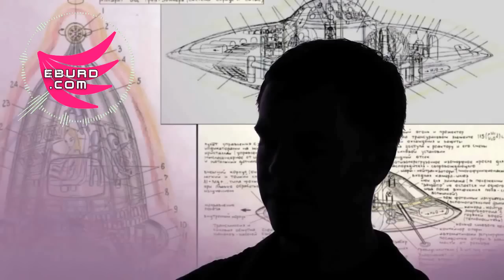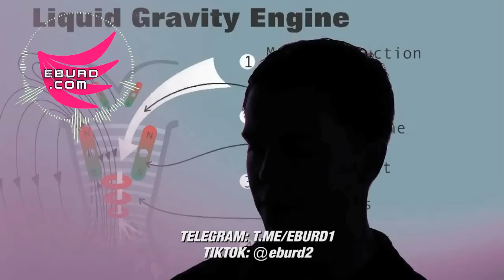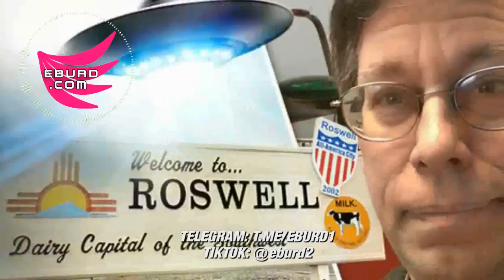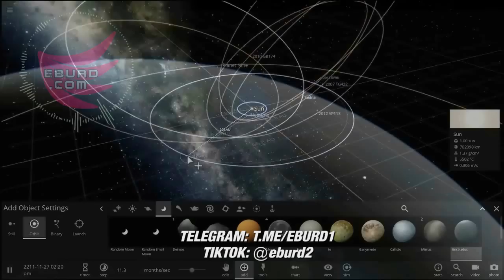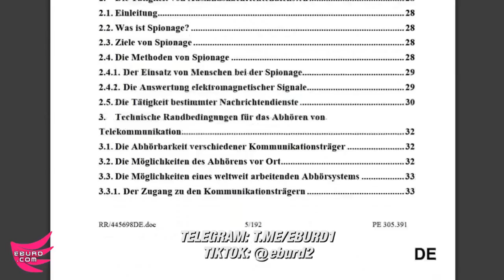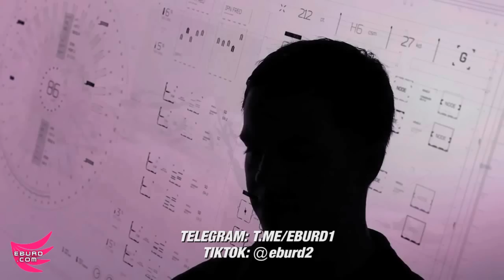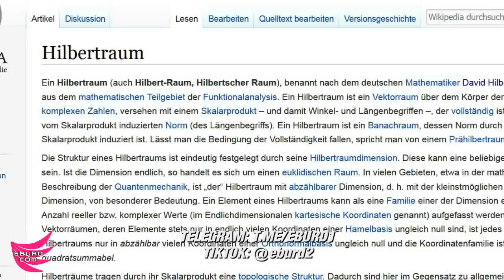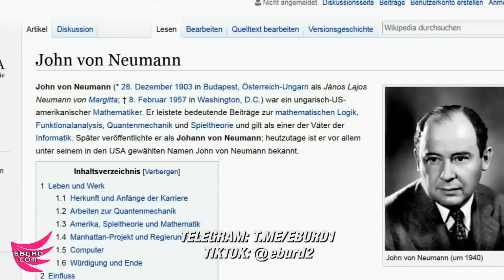Interview mit einem deutschen Men in Black Teil 3-4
Neuerscheinung: Interview mit einem deutschen Men in Black